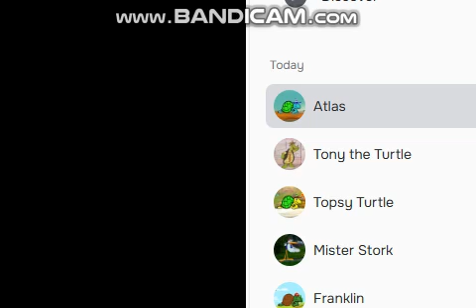Who says that?